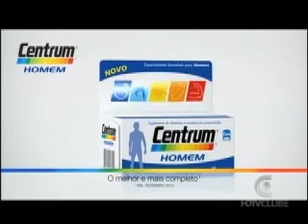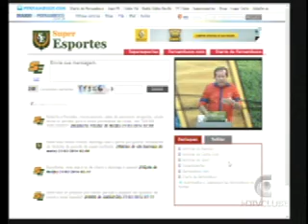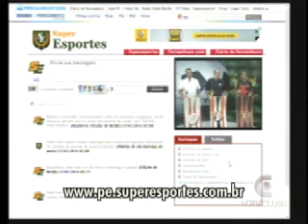[21.03.14] Superesportes - Bloco 1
Confira o primeiro bloco do programa desta sexta-feira(21)